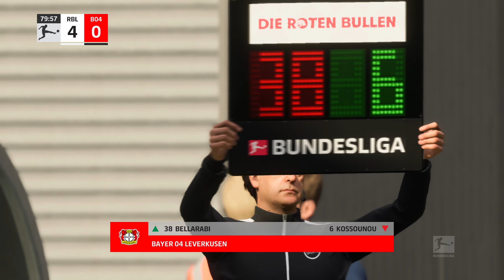RB Leipzig vs Bayer 04 Leverkusen ᴴᴰ 29.10.2022 - 12.Spieltag - 1. Bundesliga | FIFA 23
RB Leipzig vs Bayer 04 Leverkusen - 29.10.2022

RB Leipzig vs Bayer 04 Leverkusen
12. Spieltag - 1. Bundesliga
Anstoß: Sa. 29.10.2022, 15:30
Stadion: Red Bull Arena (Leipzig)

Voraussichtliche Aufstellungen:
RB Leipzig
Blaswich - Simakan, Orban, Gvardiol, A. Diallo - Kampl, X. Schlager - Szoboszlai, Werner - Nkunku - Silva
Trainer: Marco Rose

Hradecky - Kossounou, Tapsoba, Hincapie - Frimpong, Andrich, Amiri, Bakker - Diaby, Hudson-Odoi - Schick
Trainer: Xabier Alonso